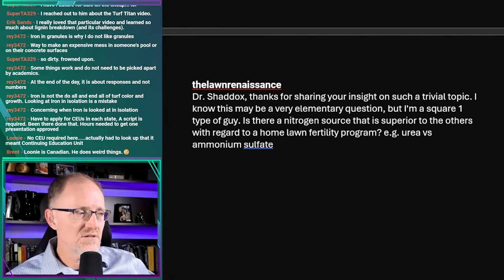Is there a superior source of nitrogen for turfgrass?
Nitrogen sources can result in different turfgrass responses. But is one superior to another? In this video, I briefly describe some basic differences between nitrogen sources for turfgrass.

Live Show:
M, T, W - 10:00 am EST
W - 9:00 pm EST

Calendly.com/TravisShaddox
Twitter.com/TravisShaddox